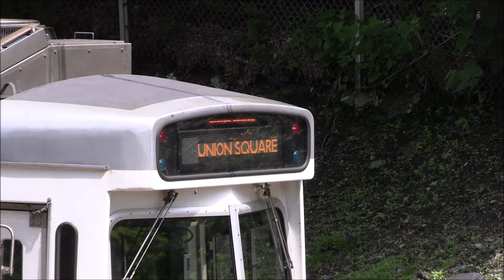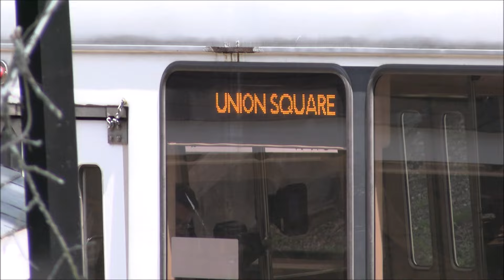MBTA Green Line on the former Boston & Albany - Newton Highlands, MA - 5/17/2024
In this video we take a look at the former Boston & Albany Station at Newton Highlands, MA Today the rail line has been converted to the MBTA Green Line light rail service. We see a few green line trains making stops at the station.

Newton, MA
5/17/2024

Comments? Questions?